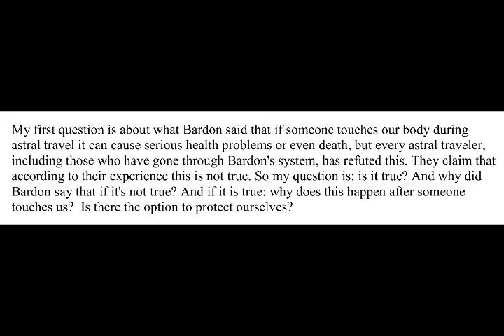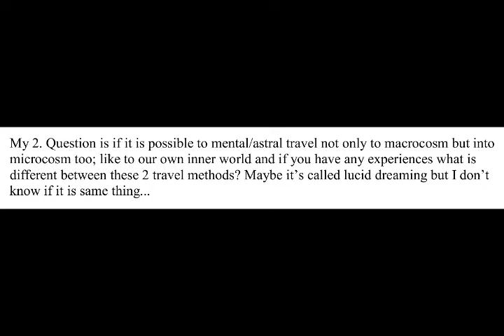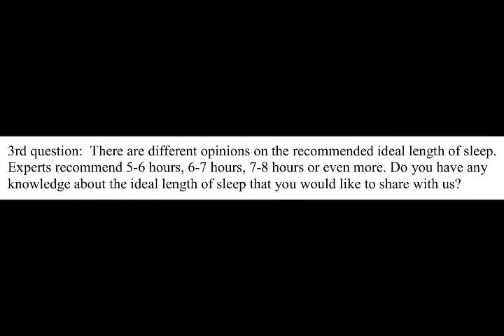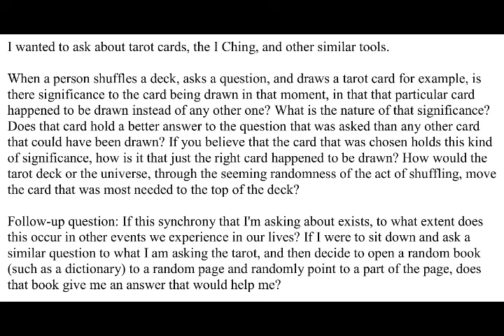Musings #11: Another Four Questions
I'm back with a new series called "Musings" in which I muse and opine and ramble on about a variety of topics!  LOL  Today the Magic Box has offered up FOUR more questions!

00:29 - #1)  Is astra-mental wandering dangerous?
03:48 - #2)  Astral travel in personal microcosm?
05:07 - #3)  Sleep requirements?
06:12 - #4)  Divination.